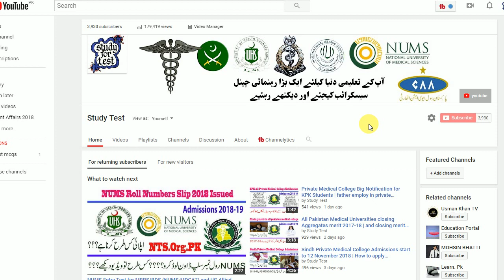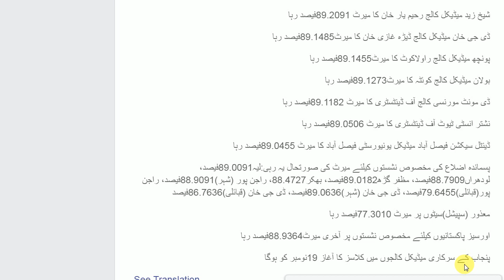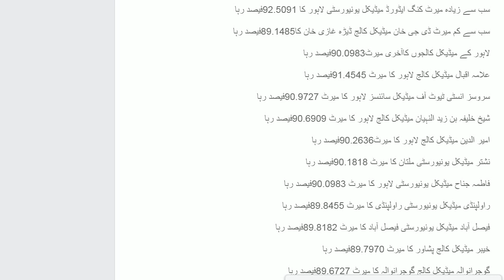UHS Lahore Closing Merit in Public Sector Medical Colleges 2018-19 | Class will be started 19 Nov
The University of Health Sciences, Lahore is a public university located in Lahore, Punjab, Pakistan. It is an internationally recognized student centered research university with a mission of improvement of health care delivery to the populace. Wikipedia
Address: Khayaban-e-Jamia Punjab, Block D New Muslim Town, Lahore, Punjab 54000
Vice-Chancellor: Dr. Javed Akram
Chancellor: Chaudhry Mohammad Sarwar
Founded: October 2, 2002

Study Test